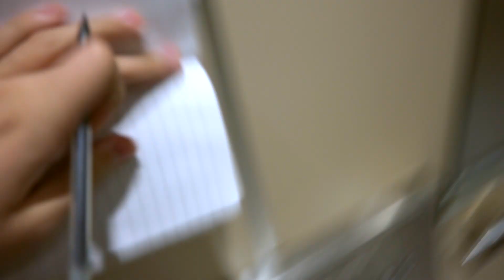The Elevator | Comedy Short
David and Emilio face their most dangerous moment; their impending doom. Hope you enjoy this short film.